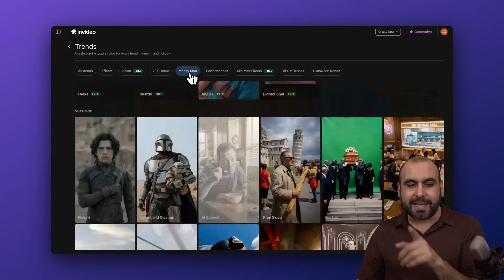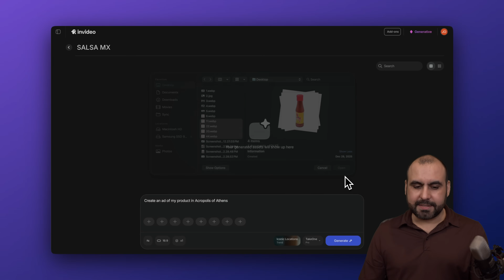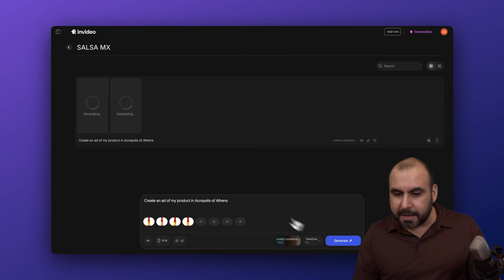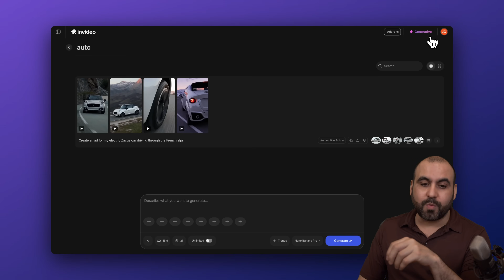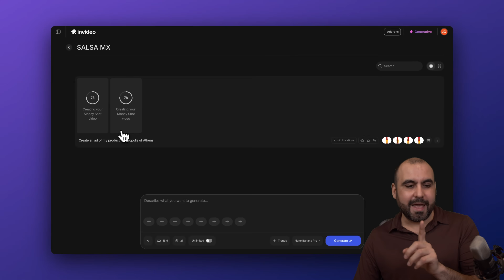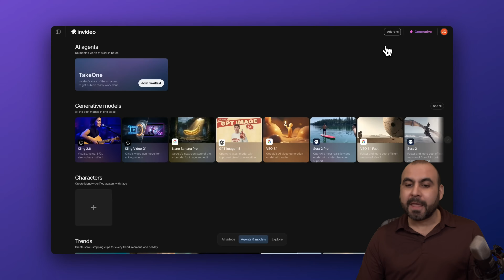invideo AI Money Shot: Create Scroll‑Stopping Product Ads From Photos (Step‑By‑Step)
Create scroll-stopping product ads in minutes using invideo AI’s Money Shot trends—no video skills needed. In this walkthrough, I show how to turn a few product photos into cinematic ads using trends like Iconic Location, 3D Madness, and Automotive Action. Perfect for eCommerce, UGC creators, and marketers who want high-converting TikTok, Reels, and YouTube Shorts.

What you’ll learn:
- How to pick the right invideo AI trend for your product
- The exact workflow: upload multi-angle photos, choose aspect ratio, generate multiple variants
- Real examples: sneakers, an electric car, and a salsa bottle ad in iconic locations
- Prompt tips to get better voiceovers, visuals, and product framing

Pro Tips
- Provide multiple angles: Upload 4–6 clean shots (front, 45°, side, back, top). Consistent lighting and a plain background reduce AI “hallucinations.”
- Prompt the narrative: Add a short prompt with 1) product type, 2) key benefits, 3) tone, and 4) call‑to‑action. Example: “Premium leather sneakers in Mexico flag colors. Heritage meets modern design. Confident, cinematic tone.
- Optimize for placement: Generate vertical (9:16) for TikTok/Reels/Shorts and horizontal (16:9) for YouTube/website. Test 2–4 variants per trend and keep the best performer.

Chapters
00:00 Why AI ad creation just got easier with invideo
00:22 Overview: the new “Money Shot” trend
00:53 Trends tour: 3D Madness, Automotive Action, Iconic Location
01:15 Project setup: product example (salsa bottle)
01:45 Uploading multi‑angle photos to reduce AI mistakes
02:07 Choosing vertical vs horizontal + generating variants
02:44 Output demo #1: Mexican shoes ad
03:22 Output demo #2: Electric car ad
04:11 Output demo #3: Salsa bottle ad
04:31 Fresh generations: Iconic Location (Athens) results
04:57 Plans overview and next steps
05:15 Wrap‑up and recommended settings

- Speed: Go from static photos to polished ads fast
- Consistency: AI handles voiceover, motion, and text
- Versatility: Works for DTC brands, agencies, and creators